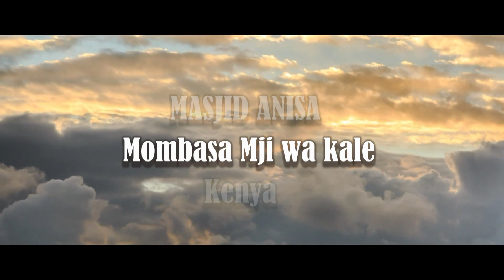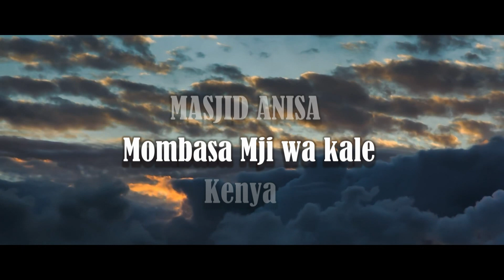KHUTBA YA SHEIKH HARITH SWALEH KATIKA EIDUL-ADH,HAA, 2019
26/Dhulhijja/1440 AH . 27/August/2019 AD .